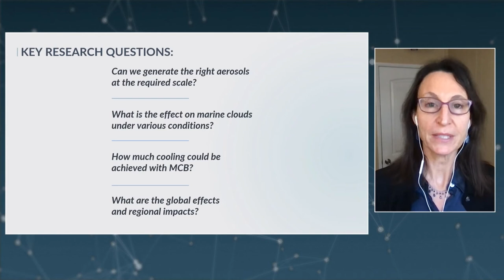SilverLining @ COP26: Sarah Doherty of UW on Key Research Questions in Climate Intervention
Sarah Doherty, Program Manager at the University of Washington's Marine Cloud Brightening (MCB) Project and Affiliate Associate Professor of Atmospheric Sciences, speaks at SilverLining's "An Intergenerational Dialogue on Research in Climate Interventions" event held in Glasgow, during COP26.